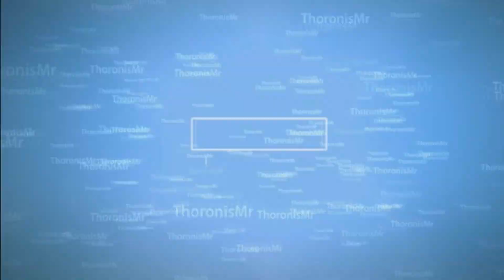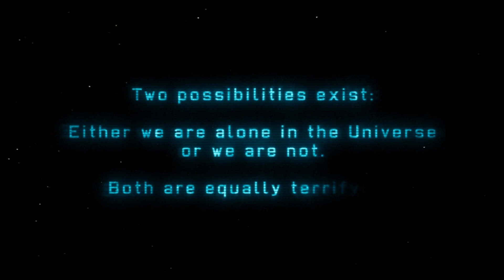[Coup de coeur] XCOM Enemy Unknown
voila enfin la toute première video officielle de ma chaine, et il s'agit d'un coup de coeur, XCOM est un jeu extremement addictif. je vous laisse découvrir ça dans la video

Un petit soucis technique est survenu à la fin de la video, donc dans les dernières minutes, vous aurez le son mais pas l'image, promis ça n'arrivera plus ;)

n'hésitez pas à me conseiller pour la suite